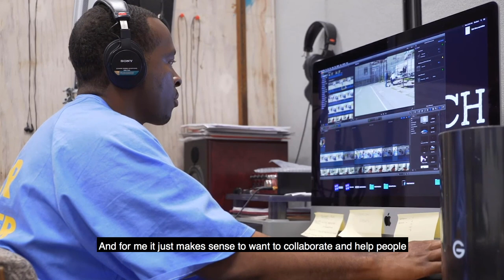Inside CDCR: Sha Wallace-Stepter shares insights on the power of change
Meet Shadeed "Sha" Wallace-Stepter, a media producer making waves in the creative world. Wallace-Stepter, who spent nearly 20 years in prison, is now using the skills he honed during his incarceration to inspire others to succeed.

Wallace-Stepter is known for producing numerous audio and video projects as part of San Quentin State Prison's media center and Re:Store Justice First Watch multimedia program, but his accomplishments didn't stop there. He served as chair of the Society of Professional Journalists San Quentin branch, was lead facilitator for First Step Curriculum, which focused on childhood trauma, and was the vice-chair of Kid CAT, a rehabilitative program focused on those who committed their crimes as juveniles. In 2016, he curated TEDx San Quentin, where he also gave a motivational talk about entrepreneurship and the power of transformative thinking.

In August 2018, Governor Jerry Brown took notice of Wallace-Stepter's work, and granted him a commutation. As a free man, Wallace-Stepter has not forgotten those still incarcerated working toward freedom, and uses his skills to create inspiring and educational content.

Here, Wallace-Stepter shares his thoughts on public misconceptions about people in prison, and how CDCR and the criminal justice system as a whole are shifting toward rehabilitation and second chances.

Have you been enjoying the Inside CDCR videos? This project highlights the staff, volunteers, community partners, programs, and incarcerated men and women that make the California Department of Corrections and Rehabilitation exceptional.

(Additional footage from First Watch)